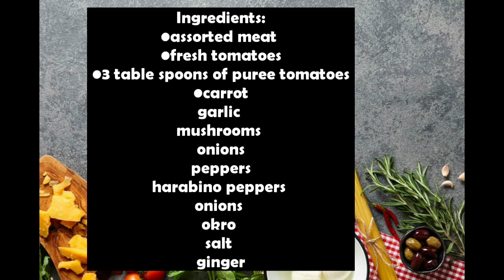How to make assorted vegetable light soup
Here is an idea to prepare your usual light soup but made even more healthy with simple vegetables that adds a unique taste. I'm sure the family will like it

Link for blender